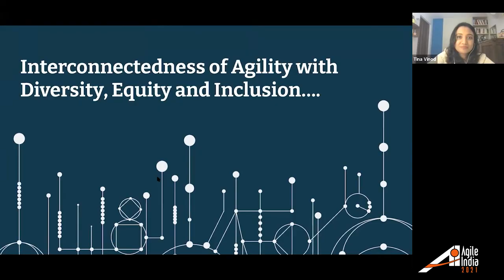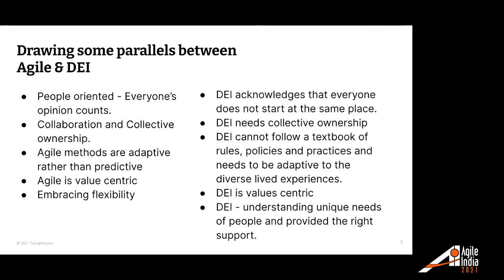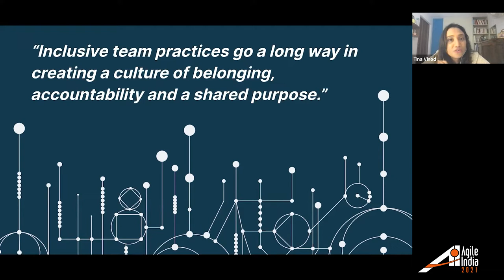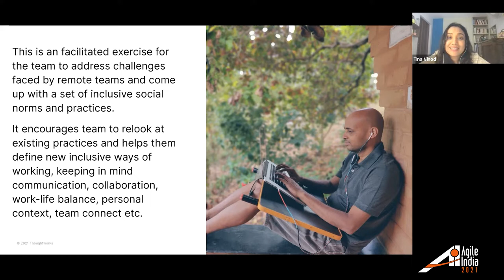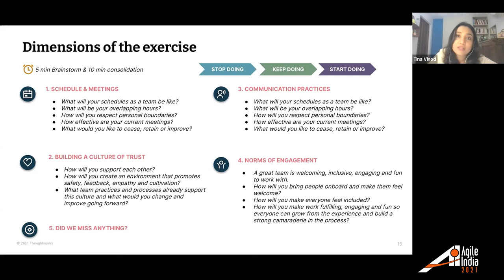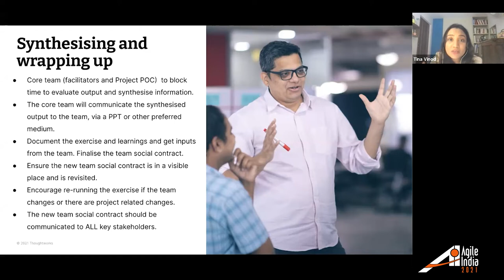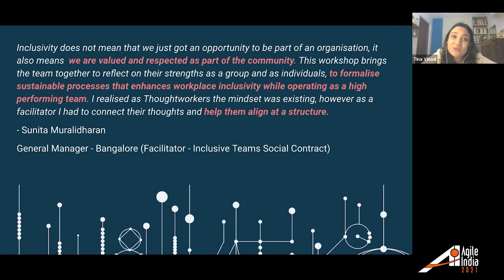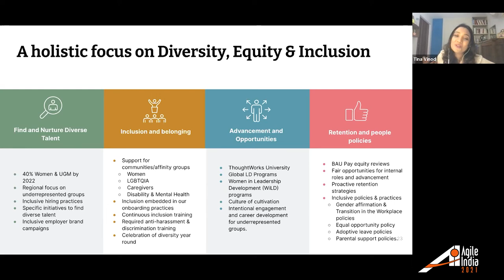Embracing Agility with Inclusion & Equity by Tina Vinod AgileIndia 2021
"In the wake of the pandemic and the challenges we have seen around us, organisations have realised how inequities can trickle down to many aspects within the sphere on workplaces, teams and practices we follow. It's time to revisit old practices in more ways than one.

Aspects like lack of work-life balance, mental well being, asynchronous communication, extended virtual meetings, prolonged virtual pairing etc. impact us all.

To address this ThoughtWorks introduced the 'Inclusive Teams - Social Contract' an exercise for teams to re-look at their old ways, to arrive at an aspirational set of behaviours and social norms for inclusive ways of working at both the team and individual level.

It focuses on 4 key aspects -
Building a culture of trust and inclusion - Supporting each other, feedback, empathy and cultivation.
Schedules and Meetings - Best practices, setting personal boundaries and context.
Communication practices - Tools, patterns and inclusive practices.
Norms of engagement - Connecting as team, fun that is inclusive, welcoming & respectful.
The inclusive team social contract helps teams understand and empathise with each other, acknowledge differences and personal context thus increasing team connect, productivity and shared accountability. It's recommended that teams run this irrespective of whether they are working virtual/F2F/distributed/remote etc.